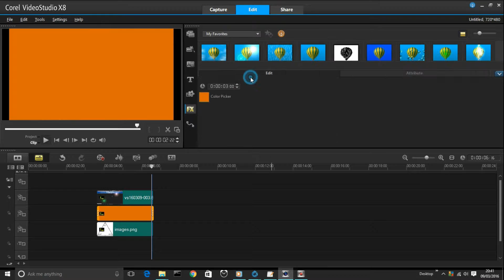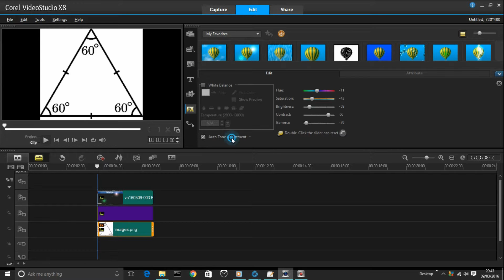Colour Editing Methods For Coral Video Studio